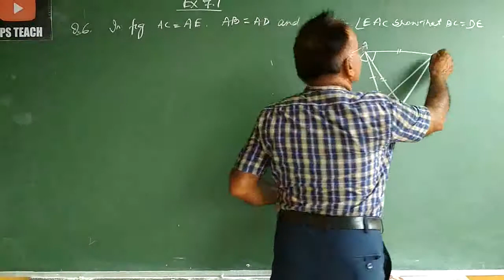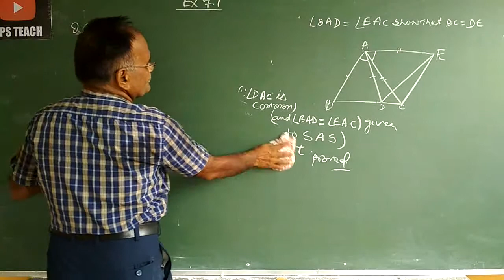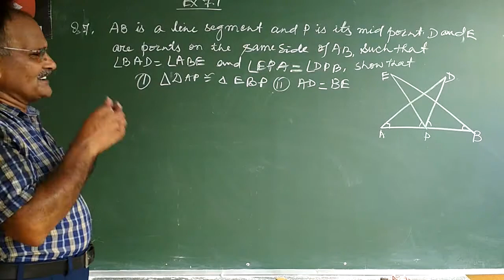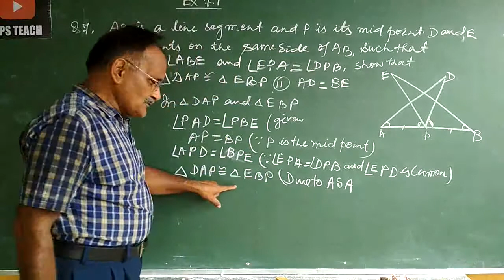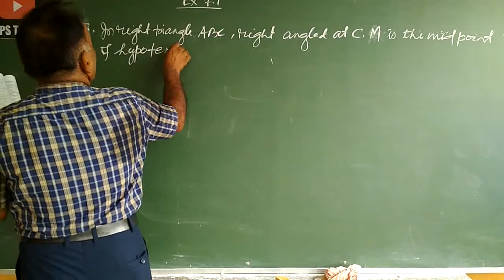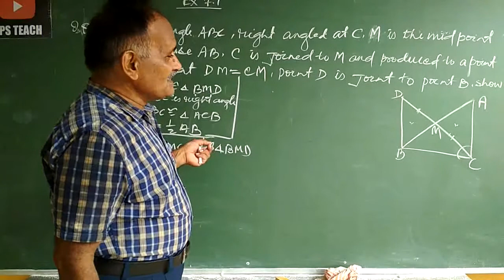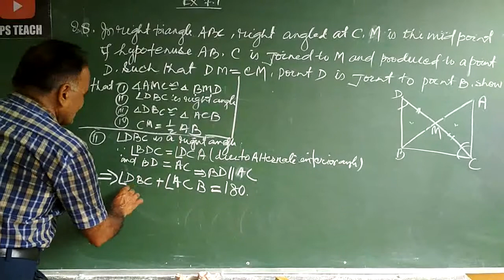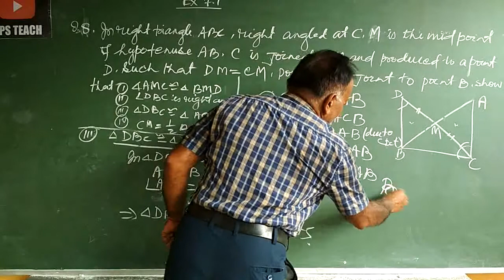CLASS-IX || MATHS || TRIANGLES || PART-3